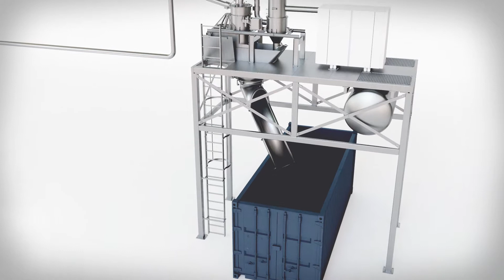HYTT vacuum transport system for poultry waste or by-products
HYTT is specialized in the collection and conveying of poultry waste. Thanks to the HYTT vacuum system, internal manual transport of waste is eliminated.